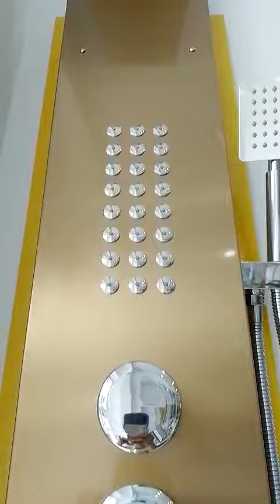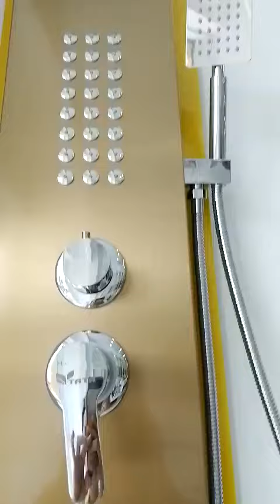Sen Thuyền Cao Cấp Inox 304 TaTa SC6810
SEN THUYỀN CAO CẤP INOX 304 SC6810

Thương Hiệu: TATA

Mã Sản Phẩm: SC6810

– Chất Liệu: Inox 304

– Kiểu Dáng Hiện Đại Và Rất Độc Đáo.

– Không Bị Gỉ Sét Khi Tiếp Xúc Với Nước Thường Xuyên.

– Sen Thuyền Massage Inox 304, Có 5 Chế Độ Nước, Gồm Bát Sen 2 Chế Độ Tắm (Thác Và Tia), Chế Độ Mát Xa (Ngực Và Mặt), Chế Độ Tắm Bằng Tay Sen Và Chế Độ Của Vòi Xả

– 2 Chế Độ Nước Nóng Lạnh, Phục Vụ Nhu Cầu Tắm Rửa Tốt Nhất, Bất Kể Mùa Đông Giá Rét.

– Thao Tác Sử Dụng Dễ Dàng.

– Áp Lực Nước Của Mẫu Sen Tắm Đứng Này Sẽ Từ 0.05 – 0.075 MPA.

– Bảo Hành Chính Hãng Các Phụ Kiện Kèm Theo.
CÔNG TY TNHH ĐẦU TƯ - THƯƠNG MẠI - DỊCH VỤ TATA VIỆT NAM
TATA Bình Tân : 44 Đường số 14, Phường Bình Hưng Hòa A, Bình Tân, TPHCM
TATA Gò Vấp : 490 Nguyễn Oanh, Phường 6, Gò Vấp, TPHCM
TATA Hóc Môn : 12 Đường Đông Thạnh 1-5, ấp 1, Đông Thạnh, Hóc Môn. ( Số cũ 386/12 Đặng Thúc Vịnh, ấp 1, Đông Thạnh, Hóc Môn)
TATA Bình Phước : 947 Phú Riềng Đỏ, Phường Tân Bình, Tp.Đồng Xoài
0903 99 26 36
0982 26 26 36